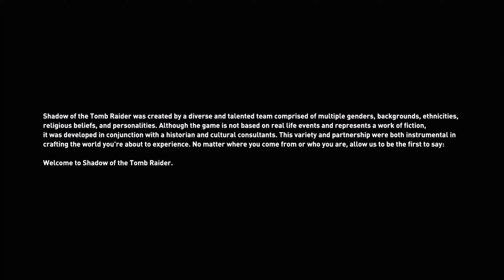Shadow of the Tomb Rider /Ultra Settings/2K/1080Ti/ No commentary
I must say, this is one of the most cinematic games ever.
Its basically an interactive movie!